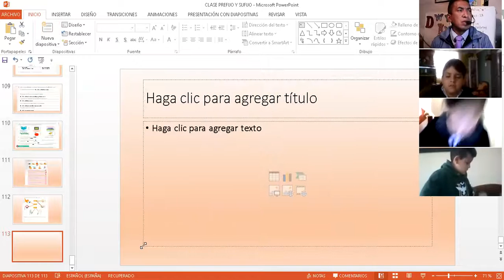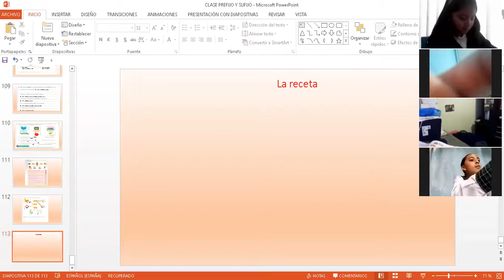4EGB B LENGUAJE DARWIN 07ENE2021